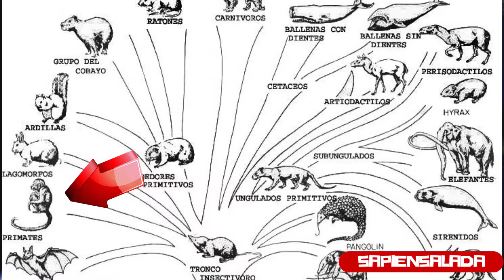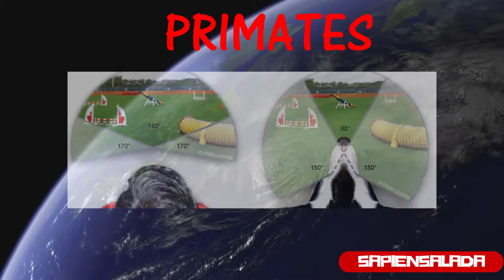Episodio XVIII: Amos y Señores del Planeta.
Descripción:
Después de los dinosaurios.
Hola, qué bueno que estás con nosotros. Bienvenido a Sapiensalada!
En el episodio anterior, aprendimos cómo desaparecieron los grandes dinosaurios. Hoy hablaremos de los animales que tomaron su lugar como amos y señores de la Tierra.
El meteorito de Chicxulub acabó aproximadamente con tres cuartas partes de todas las especies de plantas y animales, y esto lo sabemos por su desaparición en el registro fósil, justo en esa época. El mundo quedó semivacío, y aunque tardó en recuperarse, a aquellas especies que habían sobrevivido les vino muy bien la limpia, pues se encontraron con la oportunidad de ocupar el trono de los dinosaurios.
Ya hablamos de unas pequeñas criaturas aparecidas más o menos al mismo tiempo que los dinosaurios, pero que se habían conformado con ocupar un espacio ignorado por los grandes lagartos, la vida bajo tierra, y de preferencia, nocturna. Estos animalejos, los mamíferos, bien adaptados al entorno, no perdieron esa oportunidad de expandirse. Y todo gracias a un fenómeno que en términos evolutivos llamamos Radiación.
Sí, sí, radiación, pero no la que tiene que ver con el uranio o el plutonio de las bombas atómicas. En biología, la radiación explica cómo una especie, puede transformarse y propagarse en un gran número de ramales, gracias a la evolución. Cada una de estas ramas, o radios, representa una nueva clase, orden, familia, género o especie.
Este fenómeno es el responsable de que en la actualidad existan tantas clases de mamíferos, desde las musarañas hasta los humanos, pasando por caballos, ballenas y tapires.
Este gráfico muestra esa radiación en el caso de un tipo de mamíferos, los litopternos que, casualmente, terminaron por extinguirse hace ya unos miles de años. Por el contrario, en esta otra, que ilustra la radiación a grandes rasgos, podemos ver un orden que tendría mucho éxito, tanto que ahora domina el planeta: los primates.

Se cree que estos antepasados nuestros surgieron hace aproximadamente 65 millones de años, justo alrededor de la extinción de los dinosaurios. Sin embargo, el fósil más antiguo conocido data unos 55 millones de años. Se trata de un espécimen de los Teilhardina, parientes de los titis actuales. La aparición de los primates, es clave para el resto de nuestra historia.
Podemos identificar varias características que hacen especiales a los primates, y que muy posiblemente tuvieron mucho que ver con su éxito. Para empezar, los primates tenemos la visión binocular, esto es, los dos ojos apuntan en la misma dirección, lo que nos permite un campo de vista mucho más amplio que el resto de animales. Segundo, la mayoría de primates tienen cinco dedos, y uno de estos es el pulgar opuesto, que nos facilita el uso de herramientas. Más importante, los primates tenemos un cerebro más grande, en comparación con nuestra masa corporal, que el resto de animales.
Al igual que otros mamíferos, los primates evolucionaron en subórdenes, en este caso dos, los estrepsirrinos, que se distinguen por su nariz húmeda, y que incluyen a lemures y loris, y los haplorrinos, de nariz seca, entre los que están los gibones, los monos, los grandes simios y los humanos. Pero claro, para llegar a estos últimos tuvo que pasar mucho tiempo.
Así, hace entre cuatro y siete millones de años, apareció sobre la Tierra una familia de primates a la que llamamos Homínidos, y de esta, nacería el hombre. Pero eso ya es el tema del próximo episodio.
Has aprendido algo hoy? Cuéntaselo a tus amigos,
y nos vemos en la próxima Sapiensalada.